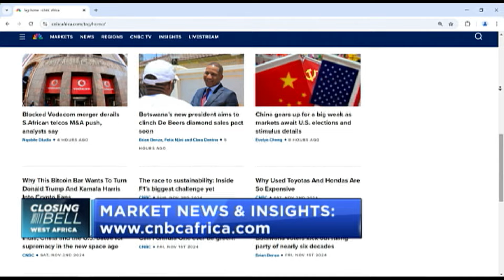Investors digest more Q3’24 earnings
Investors at the Nigerian Exchange are digesting more results from listed companies as the market begins to witness profit-taking activities. Muktar Mohammed, an Analyst at Assar Investments, joins CNBC Africa for this discussion.